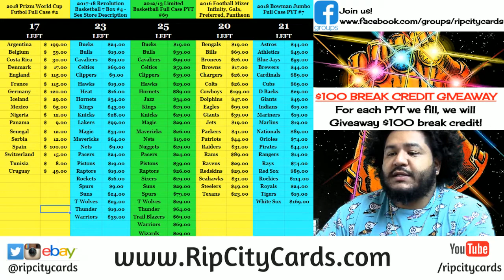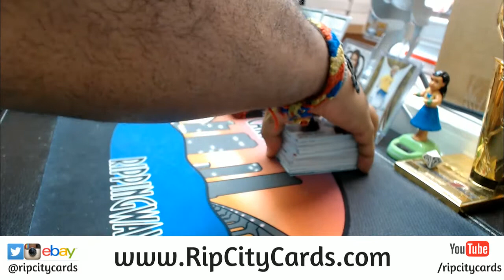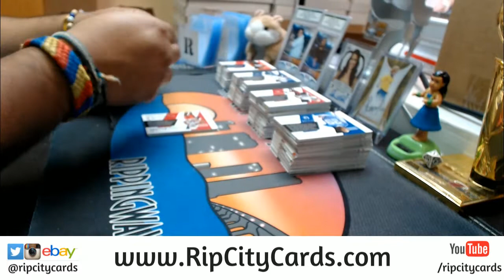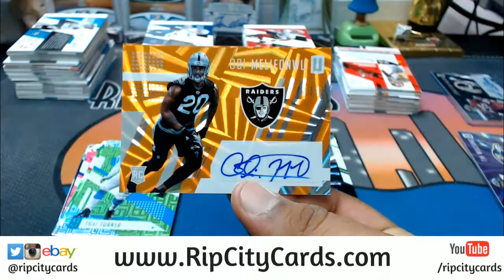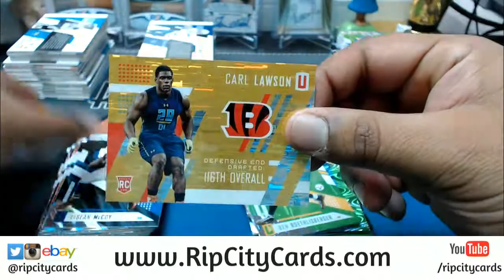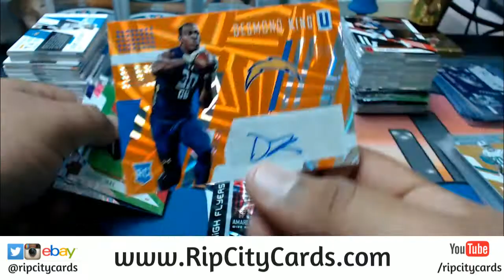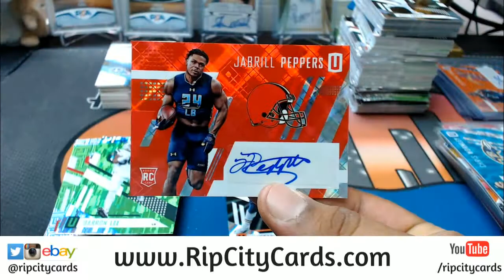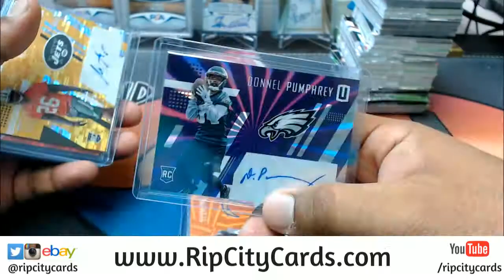2017 Unparalleled Football 4 Box #22 eBay